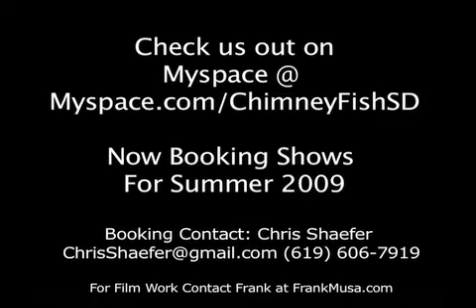Chimney Fish No Fool Live at the Belly Up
Chimney Fish performing their original song "No Fool" live at the Belly Up Tavern in Solana Beach on March  4th, 2009.